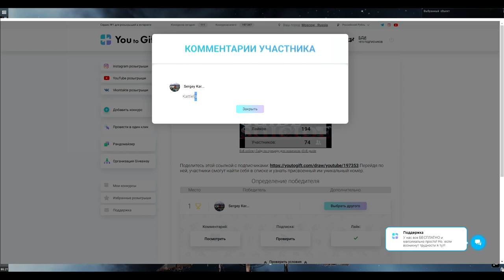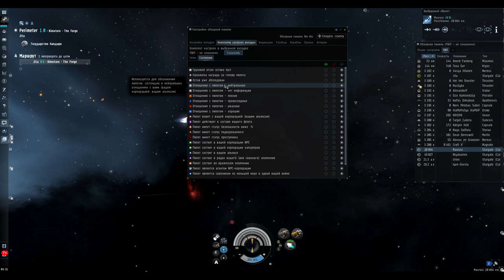EvE online | Гайд по настройка овервью или как настроить обзорную панель | EVE guide